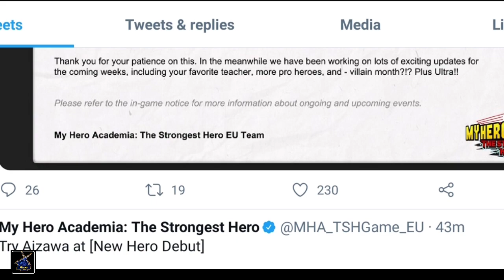New information For Ticket Refund & Aizawa Banner Open | My Hero The Strongest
About Game :
"My Hero Academia" ARPG mobile game adapted from anime IP

"It's okay! Why do you want to ask? Because I'm here!"
The 3D action mobile game "My Hero Academia: The Strongest Hero" is officially here!

In this era, most human beings have supernormal abilities called "personality". People with evil thoughts begin to use "personality" for evil, and courageous people have come forward.
The profession that only existed in people's dreams in the past-heroes, has been on the stage of reality.
The boy who was born "without personality"-Midoriya Ikuhisa, had longed for the "symbol of peace"-Olmert since childhood, and wanted to become the same great hero.
However, can he realize his dream with "no personality"?
A story about him becoming the strongest hero officially unfolded!

[Use exclusive "personality" to defeat the enemy coalition! 】
Each hero has his own unique super "personality": "One For All", "Blasting", "Semi-Frozen and Semi-burning", "No Gravity"... launch exclusive "personality" skills, gorgeous and shocking performances of nirvana. Change the situation and defeat the enemy! Smaaash~

[Collect powerful heroes to experience a new story! 】
"My Hero Academia" popular characters are all on the stage, collect powerful heroes, train your favorite characters to become the No. 1 strongest hero! The classic animation world reappears, opens a new plot, and creates your heroic future!

[3D open big map 　 freely explore the hero world! 】
The 3D three-dimensional open map fully displays the city's street scene; use the wall to move quickly and enjoy the game world; diverse exploration settings, enrich the task branch, experience the hero's daily life, emergency events, etc.
Explore freely, trigger unlimited possibilities!

"My Hero Academia" classic restoration, the strongest hero officially comes!
PLUS ULTRA!
Join now, the strongest hero!
Reference configuration:
The minimum configuration for game operation is (some models may perform poorly due to different performance)
iOS: iPhone7 and above models, iOS system 10.0 and above
Android: CPU Snapdragon 660 and above, running memory 4G and above, system version 5.1 and above
To ensure a good gaming experience, the recommended configuration is:
iOS: iPhone X and above models, iOS 11.4 and above
Android: running memory 6G and above, system version 8.0 and above, CPU Snapdragon 845 and above

Important Notes:
 - Download apkpure app  first  and install it . you can download game  from the browser . if you don't  install apkpure app you can't open the  file to extract .